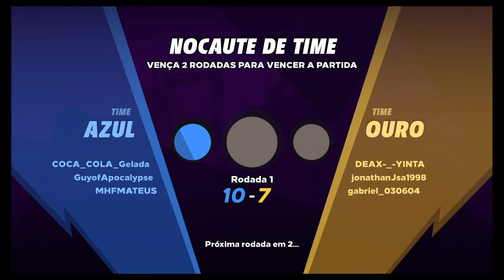Knockout City™:retomando a liderança!